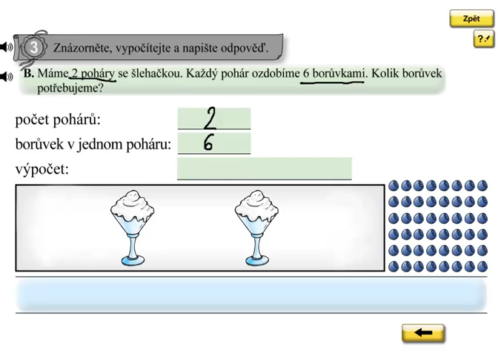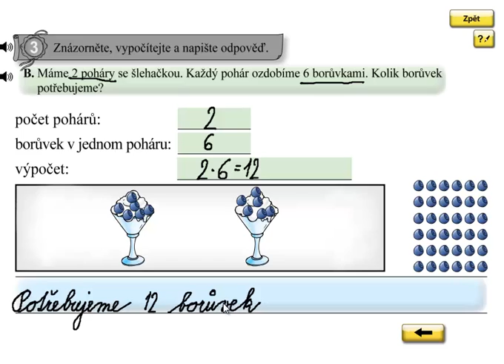Násobení 6; Matýskova matematika 6.díl, strana 44, cvičení 3B